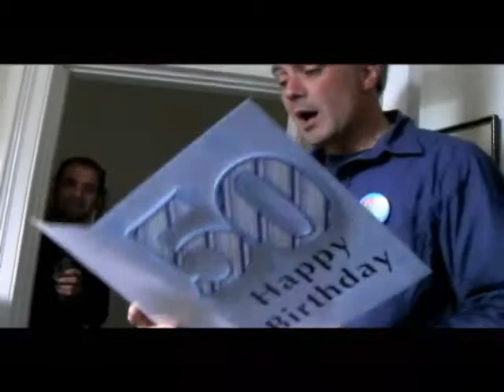Matts 50th Birthday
Matthew Davies invited a few friends over for his 50th Birthday bash.
The evening started with drinks and pressies at Matt's house then moved on for a meal at the Spice Club indian restaurant, before returning back to Matt's for more drinks and 'Jelly'.